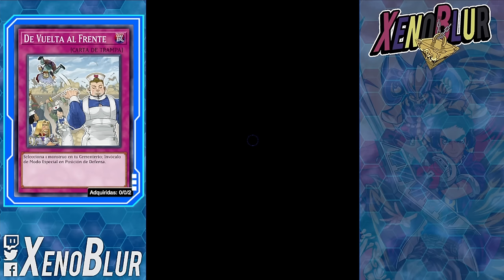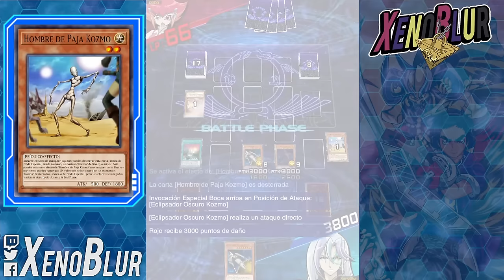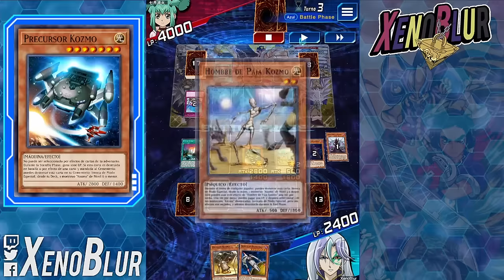Kozmos al MAXIMO PODER!! SOLO 1 Hojalata!! | Yu-Gi-Oh! Duel Links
Los Kozmos ahora tienen su carta mas importante, Kozmotown!! Podrán posicionarse bien en el META?

0:00 Gracias por ver el video =D
0:30 Deck
6:12 Duelos